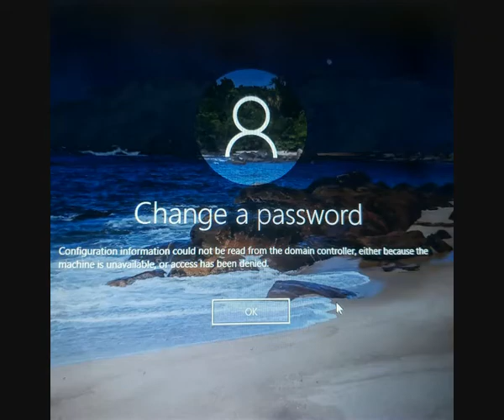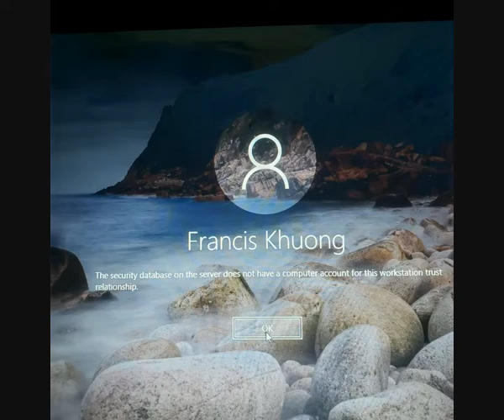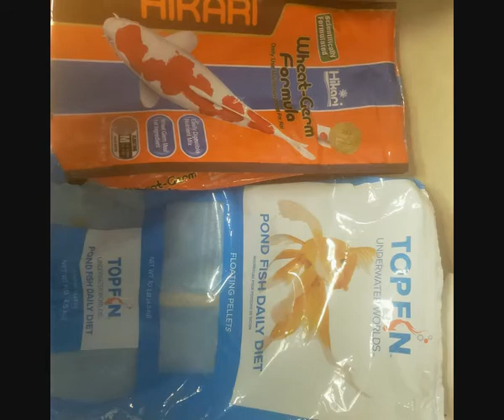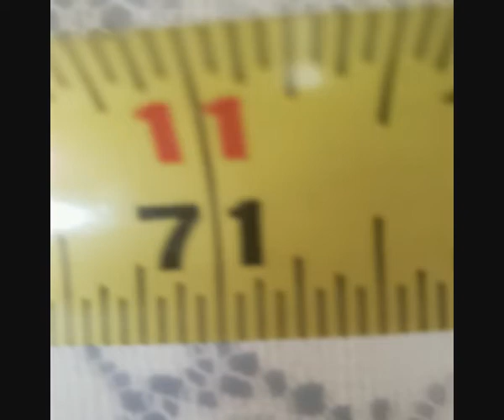Persian Cats Vol 5 Babes are 1 year old All Activities - Francis Khuong Semi-Retirement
All 4 babies are 1 year old.
Mấy em bé mèo được một tuổi...